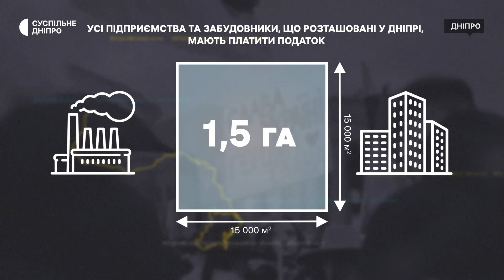Підприємства та бізнес Дніпра платитимуть менше за землю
Податки на землю для підприємств та бізнесу знизили у Дніпрі. Таке рішення ухвалила міськрада на позачерговій сесії. Подекуди вартість зменшили у 4 рази. Утім, зміни запрацюють лише з початку наступного року. Чому так? Та кому дісталися знижки?